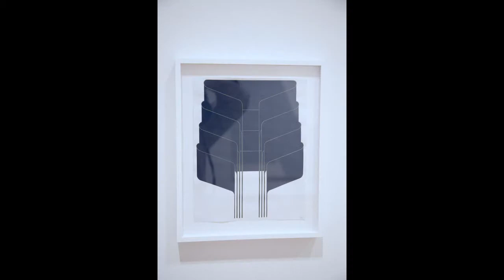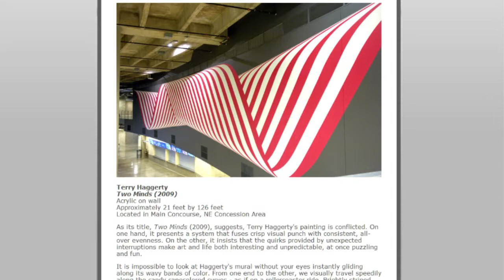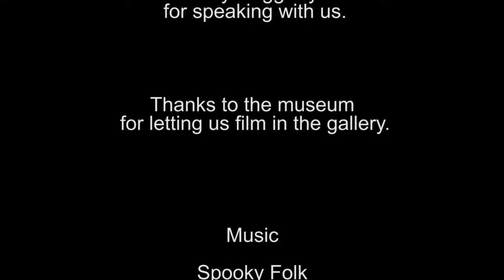Art This Week-At The Modern-FOCUS: Terry Haggerty-Terry Haggerty Interview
In this episode, we visit The Modern and speak with artist, Terry Haggerty about his work in their exhibition, FOCUS: Terry Haggerty. The exhibition is up through January 5, 2014.